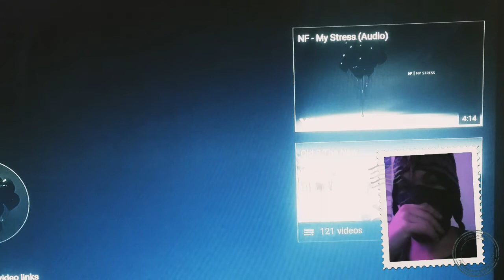NF Snaps on new Track, New album? Pay my Dues, Zombie reacts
Comment on what you think of my new Zombie reactions.